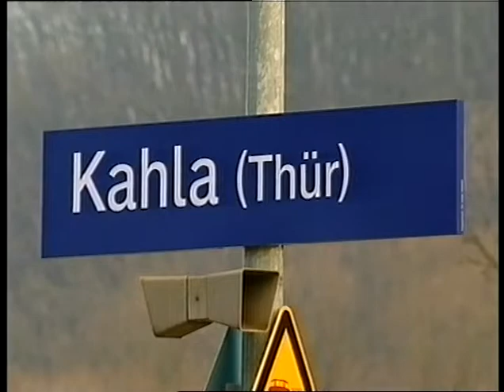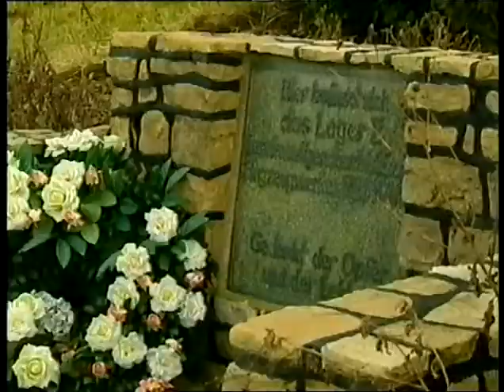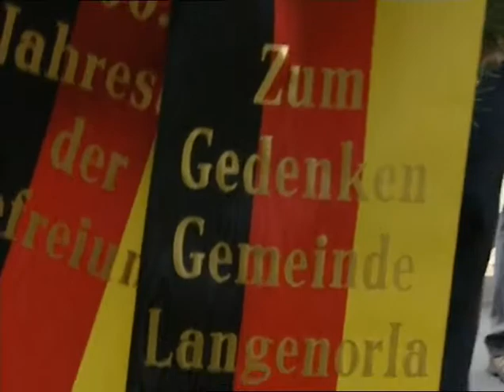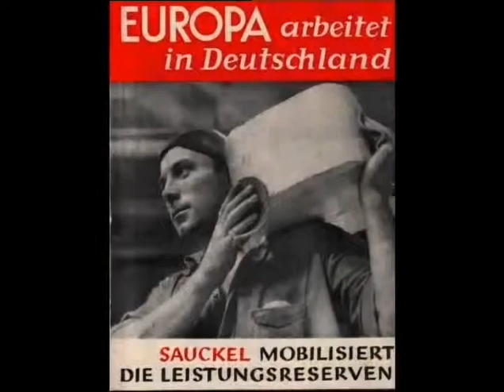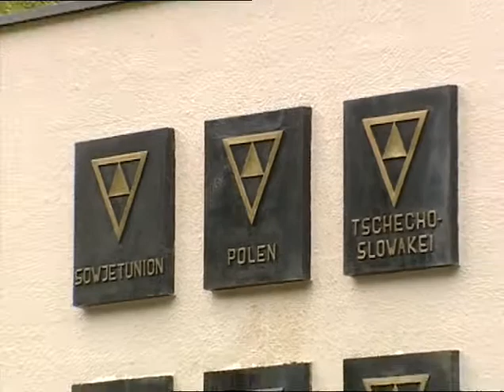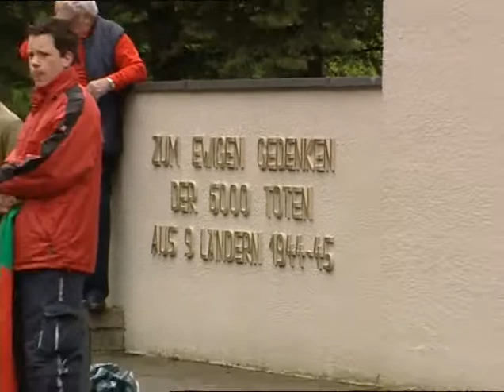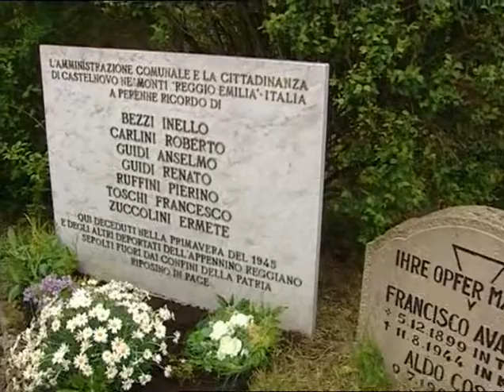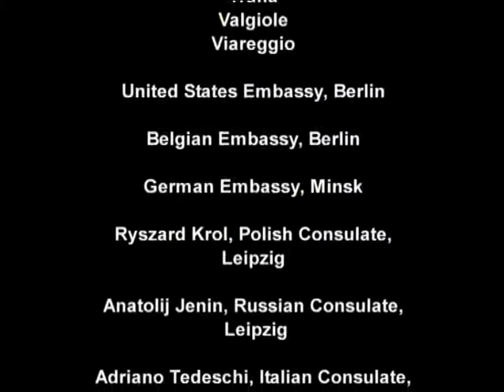Montage Herdenking 2005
Great documentary about the 2005 commemorations in and around Kahla for the victims of the "REIMAHG" factory, made by the "Gedenkstätte Walpersberg" Association.